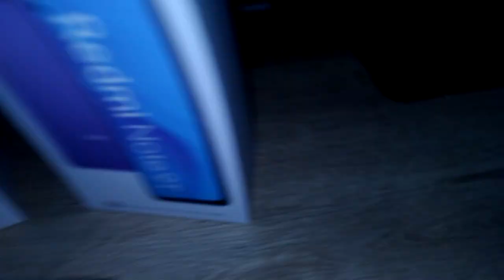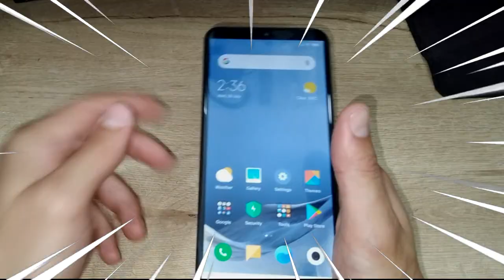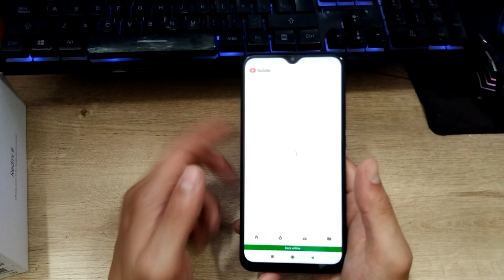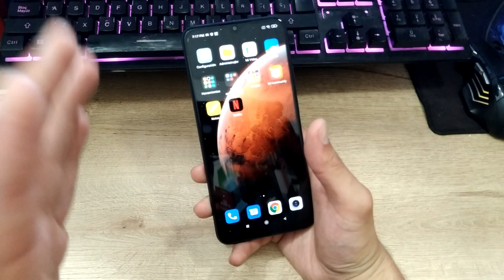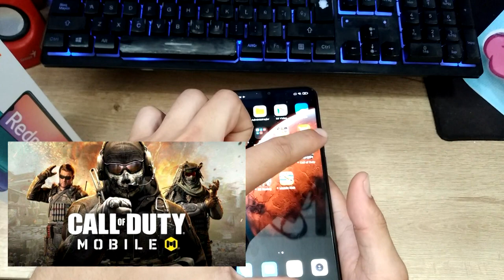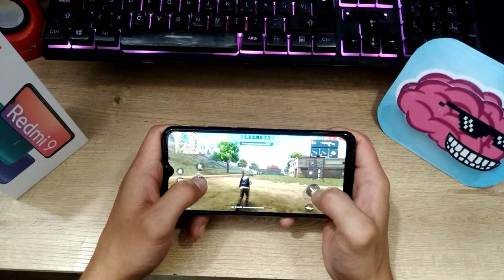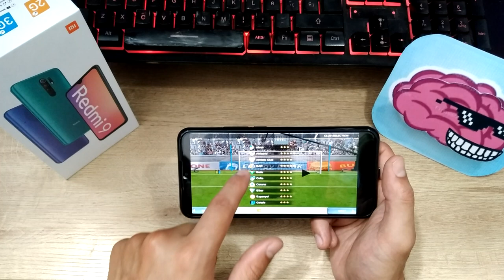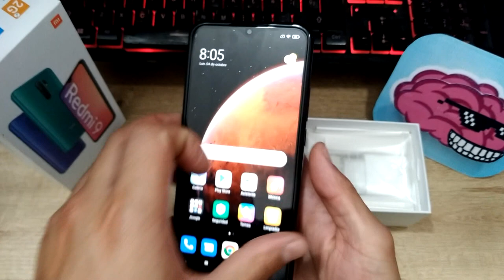UNBOXING REDMI 9 XIAOMI Análisis Completo, Pruebas y Rendimiento con Free Fire y COD Mobile